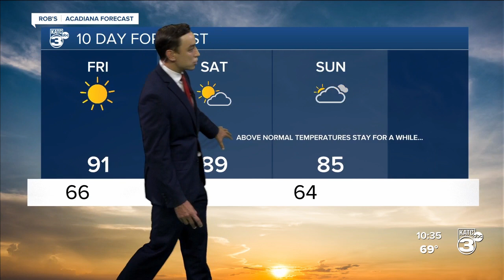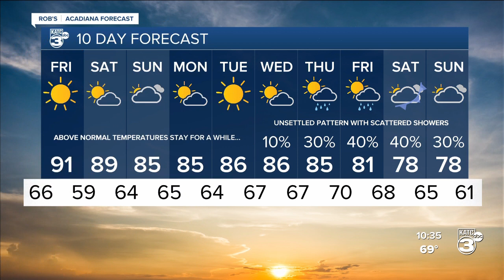Bradley's Weather Forecast Part 2 10pm10-19-23